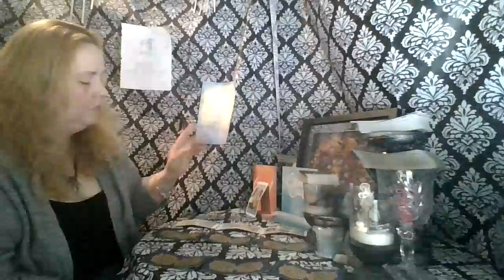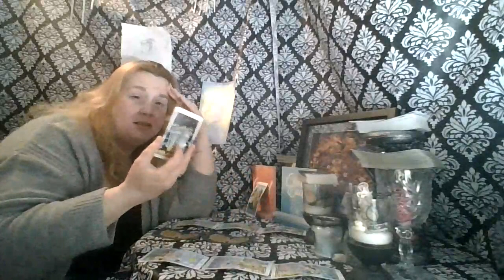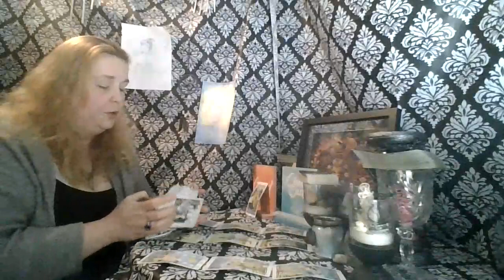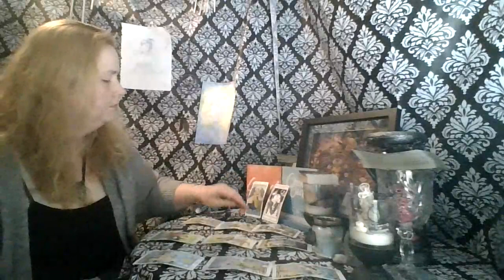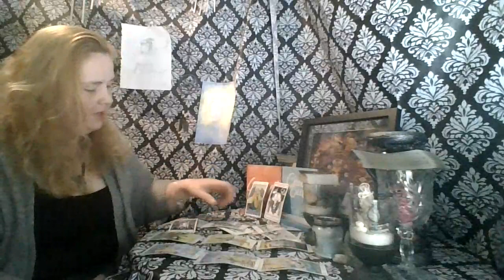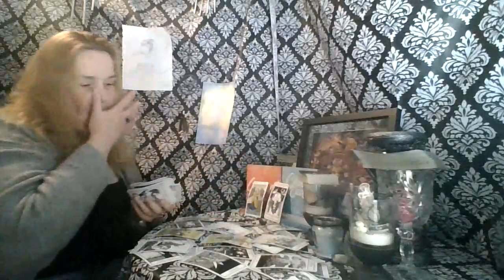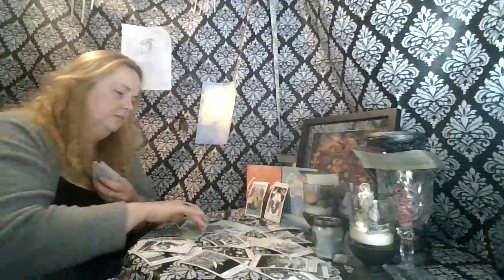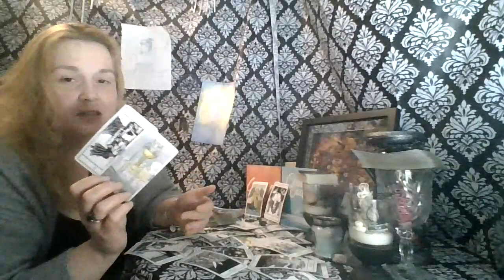Taurus 2nd 1/2 of April